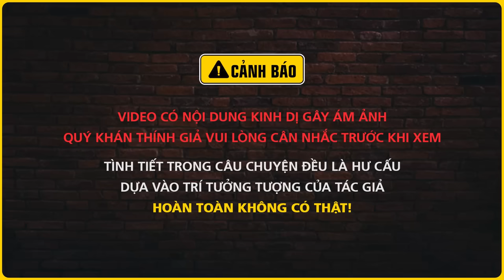PHI DIỆN KIẾN TÀ SƯ - Tập 2 Kết - Series Nghề Viết Truyện Ma P5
Nghe truyện ma audio "Phi diện kiến tà sư" là chuyện ma kể tiếp về hai cậu sinh viên Điền và Đô trong chuyến về quê ở đất mũi. Lần này xóm làng của hai cậu mắc một căn bệnh kỳ lạ được gây ra bởi một con lệ quỷ. Nghe truyện ma Nguyễn Huy - Đất Đồng Radio.
Thể loại: linh dị, miền tây
Tác giả: Cổ Nguyệt
☀  Theo dõi facebook tác giả: